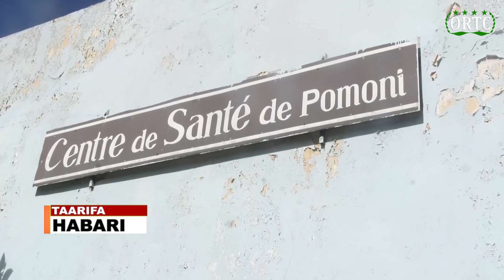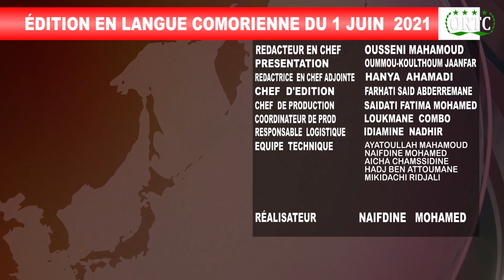TAANRIFA HABARI DU 1 06 2021 _ Yi Bandari ya mutsamudu yifitsiliha ha magodra